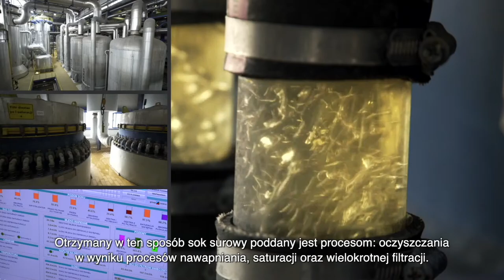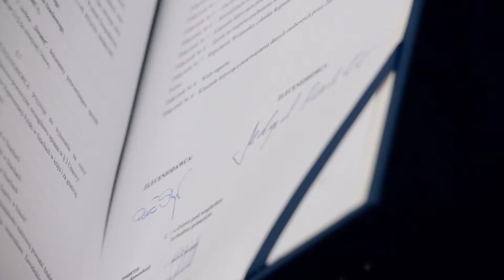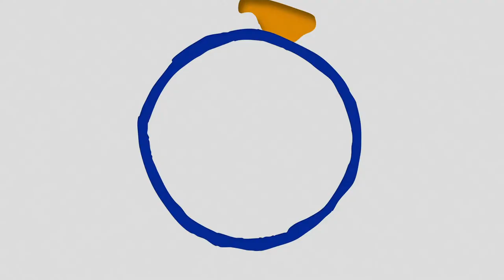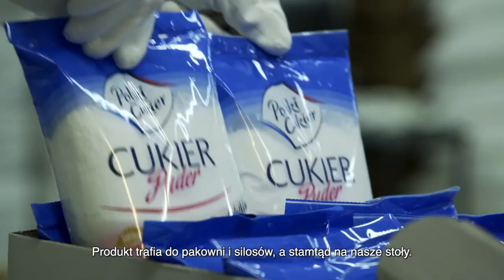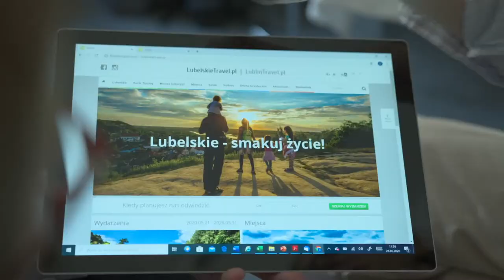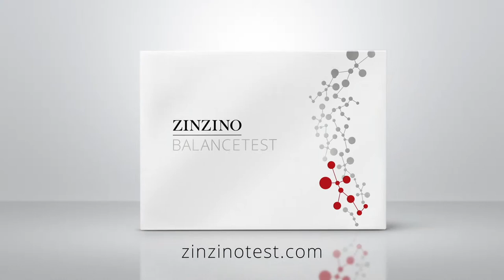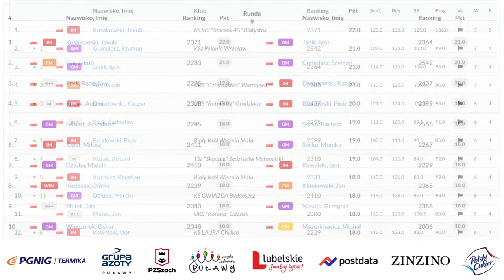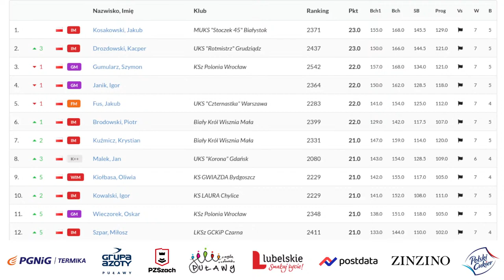PGNiG TERMIKA Puchar Polski w Szachach | Grupa Azoty Puławy Od 14:00 Duda i Wojtaszek w GCT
W weekend 21-22 maja 2022 r. w Puławskim Parku Naukowo-Technologicznym odbędzie się druga z czterech tegorocznych edycji PGNiG TERMIKA Pucharu Polski w Szachach.
Partnerem głównym wydarzenia jest Grupa Azoty Puławy.
W sobotę spotka się 250 zawodników z całej Polski, którzy będą walczyć po pierwsze o wejście do niedzielnego finału i o zwycięstwo edycji. Dla pozostałych, którzy nie przejdą do kolejnego etapu w niedzielę odbędzie się turniej szachów błyskawicznych.
Pula nagród w tej edycji to 50 tysięcy złotych, a całego cyklu 350 tysięcy złotych.
Wszystkich zapraszamy do śledzenia transmisji na kanale YouTube Polskiego Związku Szachowego. Komentować zmagania dla internautów będą arcymistrz Artur Jakubiec i Arcymistrz Zbigniew Pakleza.